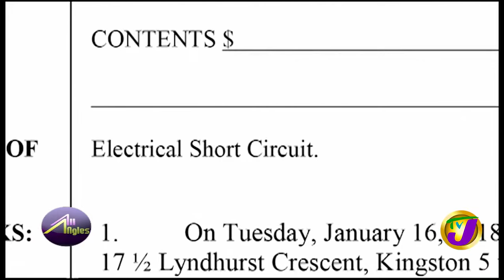Walkers Place of Safety Fire: TVJ All Angles